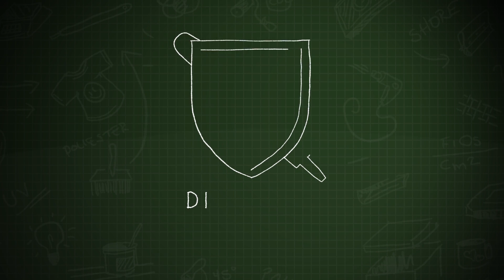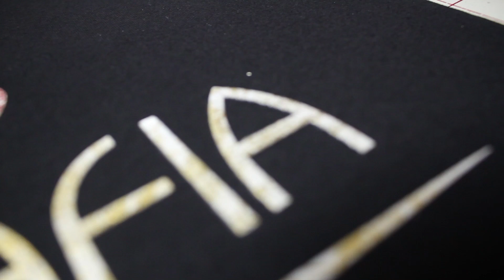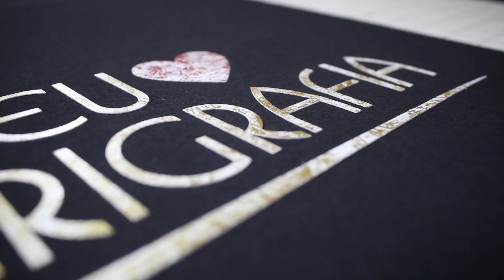#71 - Como fazer estampas com relevo - Episódio 2: Foil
Aprenda como realizar estampas com alto relevo utilizando o plastisol Relevo Base da Gênesis. Neste episódio realizamos passo a passo a estampa em relevo e aplicamos um acabamento em Plastisol Gel e Foil Metálico.

Baixe agora o E-Book "OS 9 PASSOS DA ESTAMPARIA DE SUCESSO" aproveita que é GRÁTIS !!

O Software que utilizamos para o cálculo das metas de vendas e custos na estamparia é o BICAN

Quer saber mais? Mande uma mensagem para a Escola Gênesis no link abaixo